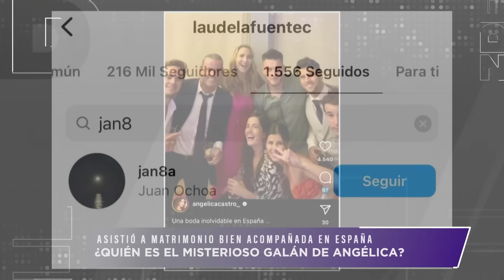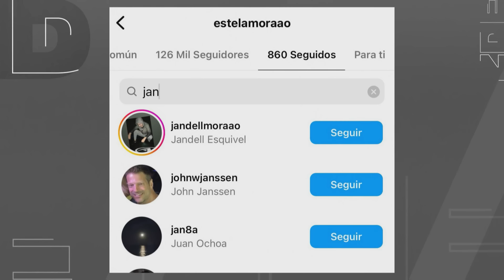“Los hijos tienen que esperar un par de años para aceptar que los padres tienen otra pareja” Dani A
Desde hace varias semanas atrás comenzaron los rumores sobre el hombre que conquistó el corazón de Angélica Castro tras su bullado quiebre con Cristián de la Fuente.